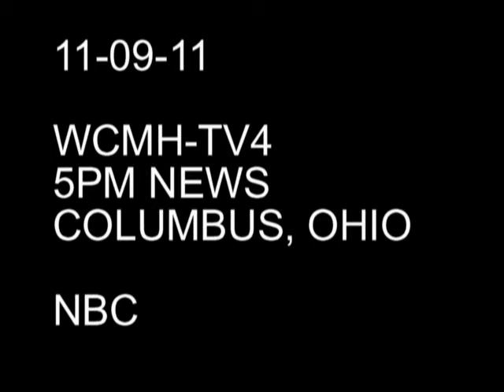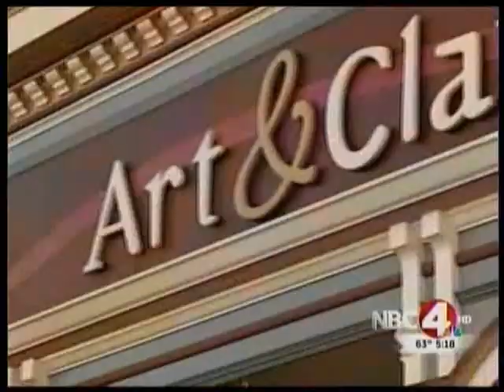Channel 4 Columbus Feature on Blue Shoe Arts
This video from Channel 4 in Columbus, OH features Art and Clay on Main, and Blue Shoe Arts - Fairfield County's opportunities for artists with or without disabilities.